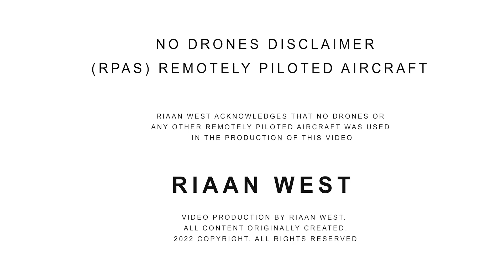PORTLAND VIDEO 2